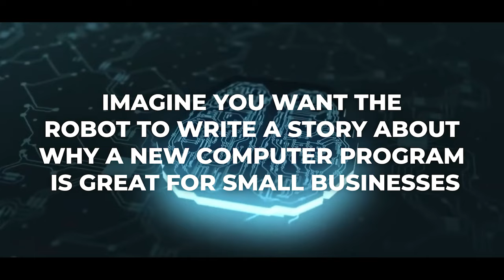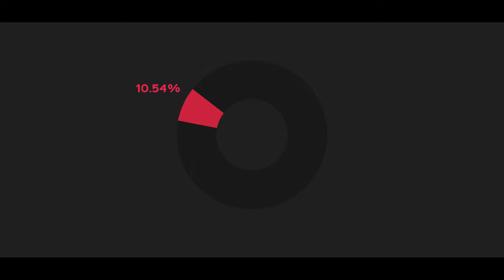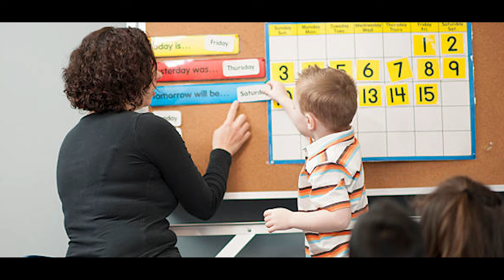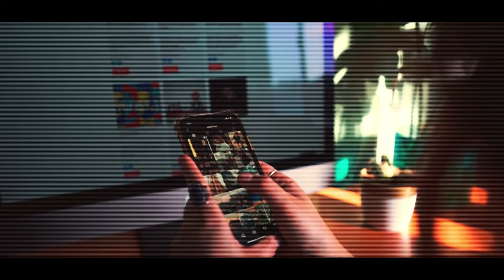Learn These 9 AI Skills in 2024 and Outperform 97% People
ABOUT VIDEO

AI is one of the most transformative technologies of our time. It's already having a major impact on every industry, from healthcare and finance to entertainment and transportation. And as AI continues to develop, it's only going to become more important in our lives. In this video, I discuss nine AI skills that are essential for your success in the future.

CHAPTERS:::

00:00 = Intro
00:32 = Prompt Engineering
01:14 = AI Powered Personal Branding
01:49 = Data Storytelling Visualization
02:18 = Creative AI Thinking
02:41 = AI Business Strategy
03:06 = AI Project Management
03:30 = NLP
03:53 = CCL
04:14 = Intuitive AI Limitations

AI is rapidly transforming the world, and it's essential to develop the skills needed to thrive in this new era. Here are nine AI skills that are crucial for success in the future. Prompt Engineering: Crafting clear and specific prompts to elicit the desired responses from AI language models.

AI-Powered Personal Branding: Leveraging AI tools to create a memorable and distinctive personal brand. Data Storytelling and Visualization: Transforming raw data into compelling narratives and visualizations for effective communication. Creative AI Thinking, Employing AI's generative capabilities to find innovative solutions and push boundaries.

AI Business Strategy and Implementation: Developing and executing a strategic plan for AI integration within an organization. AI Project Management: Overseeing AI projects, ensuring alignment with business goals, and managing resources effectively. Intuitive Understanding of AI Limitations: Recognizing the boundaries of AI and employing it responsibly to avoid ethical dilemmas.

By cultivating these AI skills, individuals can position themselves for success in a world driven by artificial intelligence.

“Best AI Skills to learn in 2024”
“AI Skills that can make me $10K per month in 2024”
“AI skills that can make me rich”